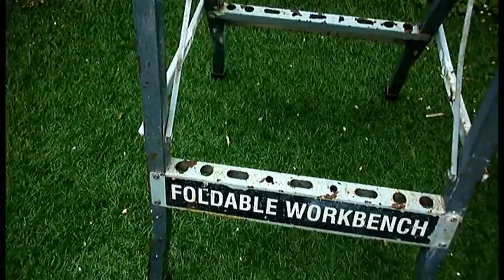VERY STURDY VINTAGE BLACK AND DECKER FOLD UP/AWAY FOLDING WOOD WORK WORK BENCH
VERY STURDY VINTAGE BLACK AND DECKER FOLD UP/AWAY FOLDING WOOD WORK WORK BENCH Bytheseain_Wales eBay uk